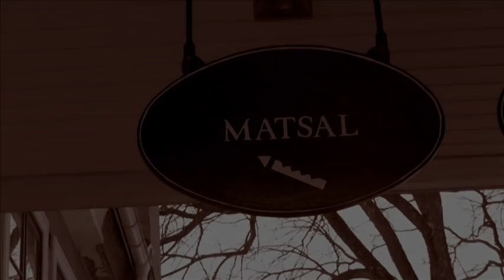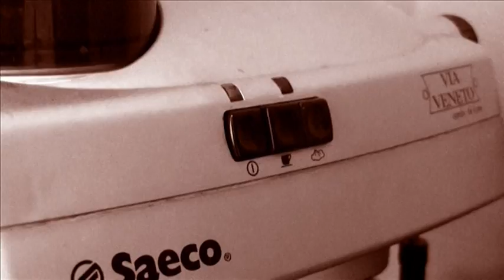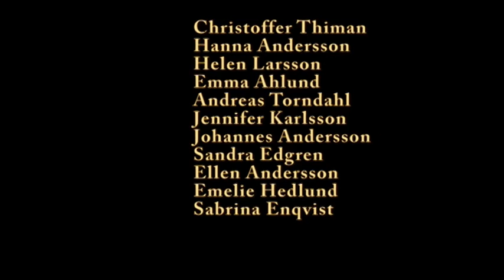Min Kompis Kaffe.VOB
Min kompis kaffe är en dokumentär om kaffeberoende.

Jag har gjort den här filmen i ett projekt på filmfolkhögskolan som jag går på.